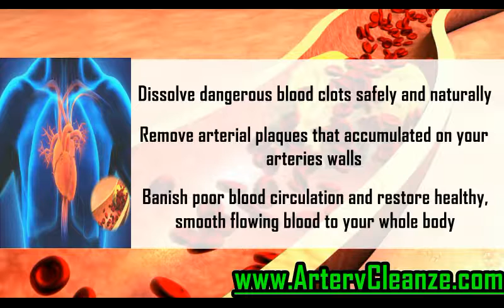Olympian Labs CoQ10 Review, Does Olympian Labs CoQ10 Work